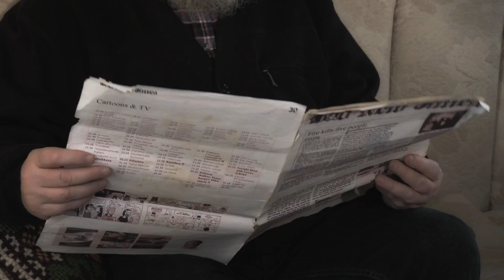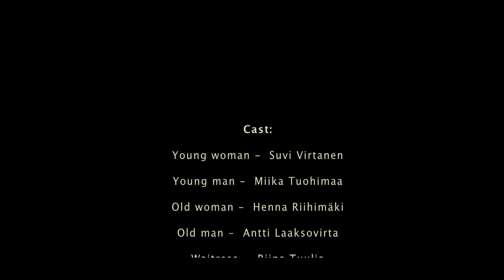Shades of Nowhere - Nowhere Town (Official Music Video)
From the album, Nowhere Town.

Directed by Matti Knuutila.

Nowhere Town

1.
Hey, lay yourself on the backseat.
And we drive, drive to see those forsaken streets.
There's no place, no place to call home now.
We drive out of this town where all the golden days are gone.

CHORUS:
Why are you feeling scared and lonesome.
On the streets of Nowhere Town.
Radio's playing your favorite songs.
But you, no you don't wanna sing along.

2.
Hey, place your heart in my hands now.
And I swear, I won't try to drag you down.
It's a shame, it all ended up this way.
We got a long road ahead. Just keep yourself awake.

CHORUS:
But you, no you don't wanna sing.

We used to be so young and carefree.
But somehow our youth passed on.

This is the end of our road.